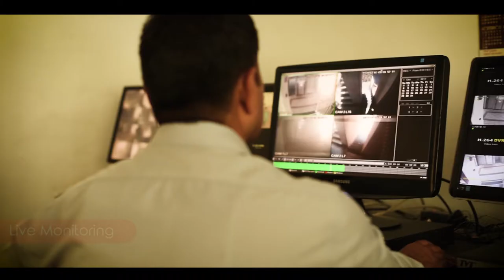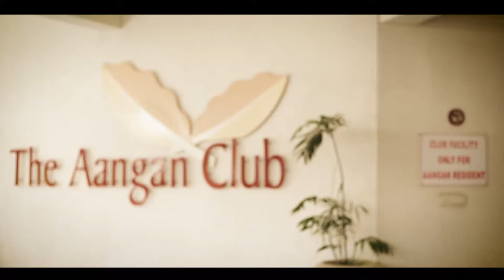Maintenence = 24X7 - Powered By Ashiana Maintenence Services LLP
Ashiana is 30 years old company set up to fulfill a vision to provide affordable, good quality homes to middle class families and senior citizens. Online real estate portal to buy and rent property, comfort homes, senior living communities, care homes for the elders and properties in cities across India.